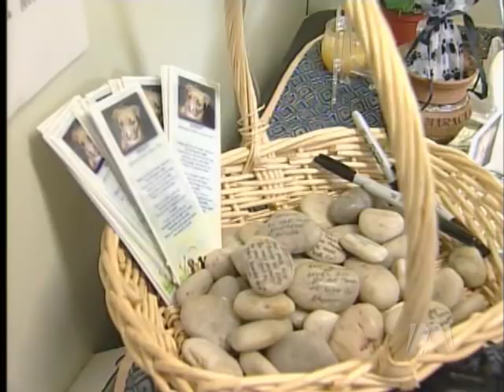Animal Cruelty Laws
/A\ News coverage of a memorial service for Bandit, the three month old puppy who was beaten to death in a Victoria motel room on January 1st.

Also coverage of a dog walk in support of Bandit and to condemn the killings of 100 sled dogs near Whistler last April.

And Stephen Andrew chats with Maneesha Deckha from the UVic Faculty of Law about animal cruelty and the laws surrounding it.